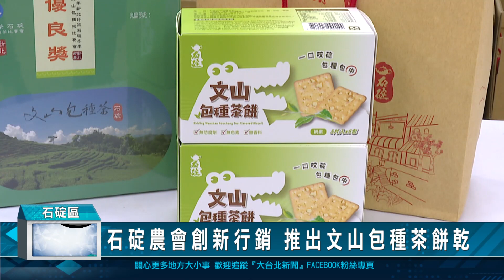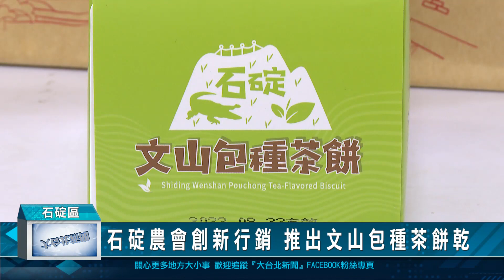石碇農會創新行銷 推出文山包種茶餅乾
新北市石碇區以文山包種茶和東方美人茶聞名，為了推廣包種茶，石碇農會今年特別推出文山包種茶餅乾，以茶粉做成的餅乾，吃起來清香爽口，農會希望藉此吸引年輕族群，進一步認識包種茶。